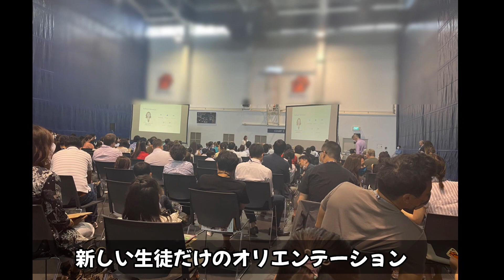【タイ生活】学校に初登校密着Vlog!! 英語の学校に入学します！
タイの英語の学校に入学しました！
今回は初登校に密着！英語ができない弟、英語を忘れかけてるゆずの行方はいかに？！

このチャンネルでは10才のダンス大好き帰国子女がKpopダンスやバンコク生活の日常の様子もご紹介！